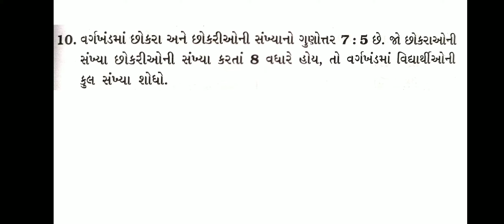Std 8 maths chapter 2|swadhyay 2.2 q.10|dhoran 8 ganit|swadhyaypothi|Shreya Patel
Hi ,

Std 5,6,7,8 maths video

Aje hu tamne std 8 chapter 2 ma exercise 2.2 question 10 solv karavis mara video NCERT Book solutions ma tamne helpful thase..

You can watch video from our channel Shreya patel: Primary School standard 5, standard 6, standard 7, standard 8

You can watch video from our channel New Noble Tintoi: Primary School standa2 kg, standard 1, standard 2, standard 3, standard 4 and standard 5 to 8 english, science

Shreya Patel MathsTeacher

નવા પાઠ્યપુસ્તક પ્રમાણે ધોરણ ૮ વિષય ગણિત પ્રથમ સત્ર પ્રકરણ ૨